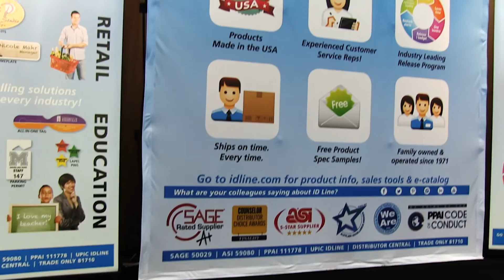Showdown Displays Testimonial from ID Line Halls & Company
Thank you for being a great customer! We appreciate your kind words!

Showdown Displays is the industry's leader in portable displays, signs and banners. With easy ordering, great customer service and an On-Target Guarantee, Showdown Displays is your trusted partner.